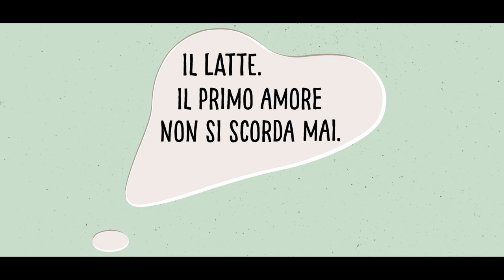Latte Nelle Scuole 2021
Il Programma Latte nelle scuole è la campagna di educazione alimentare sul consumo di latte e prodotti lattiero caseari destinata agli allievi delle scuole primarie, finanziata dall'Unione europea e realizzata dal Ministero delle politiche agricole alimentari e forestali. Il Programma è realizzato annualmente dal Ministero delle politiche agricole alimentari e forestali, in collaborazione con Unioncamere, alcune Camera di commercio e il CREA (Consiglio per la ricerca in agricoltura e l'analisi dell'economia agraria).